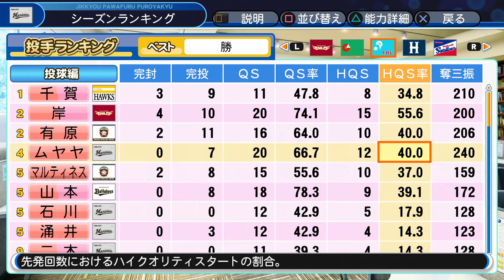オリ変『手汗ボール』！超変化球型オバケで無双！!!サクサクセス＠パワプロ2018